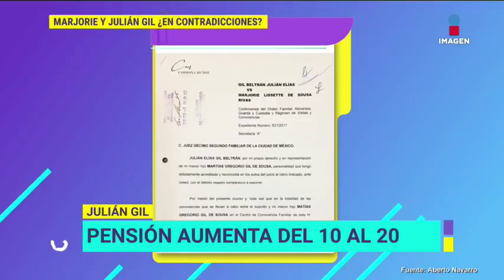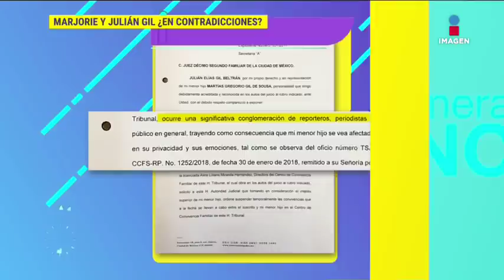¡Julián Gil ya puede dejar de ver a Matías en el centro de convivencia! | De Primera Mano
Julián Gil dejará de ir al centro de convivencia para ver a su hijo Matías después de haber asegurado que no volvería a presentarse ahí,además, su abogado aseguró que la pensión ha bajado y Marjorie de Sousa prefirió no dar ninguna opinión al respecto